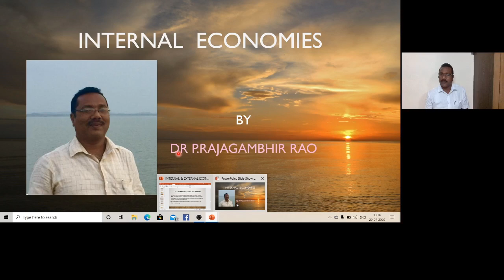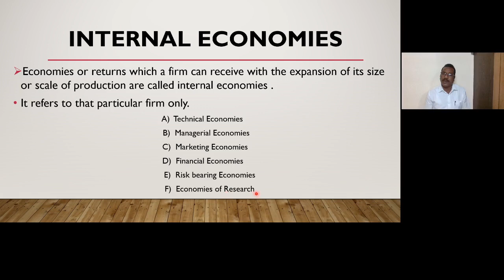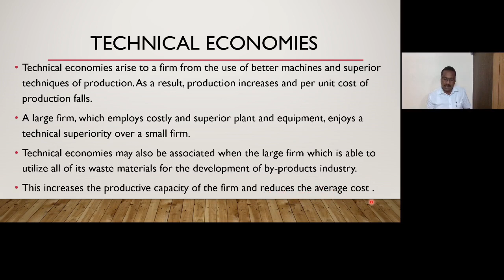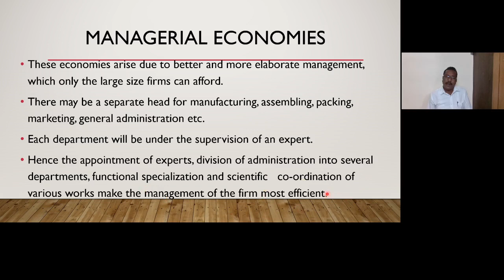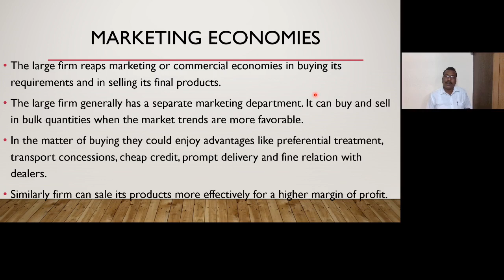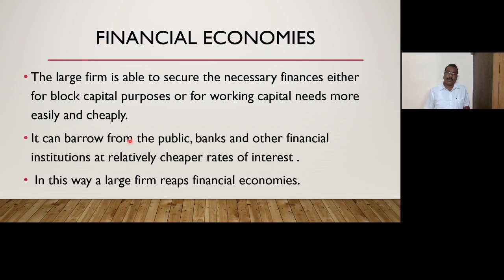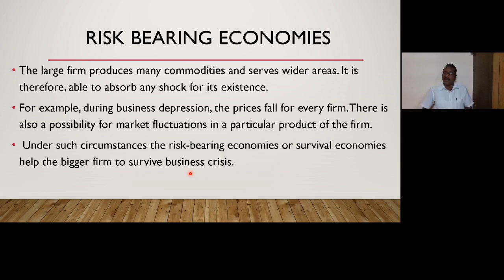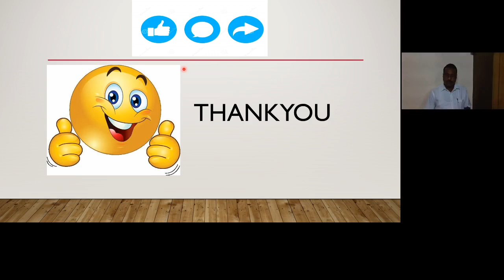INTERNAL ECONOMIES MADE EASY BY DR P.RAJAGAMBHIR RAO .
INTERNAL ECONOMIES  IN BOTH  ENGLISH AND TELUGU  LANGUAGES  .